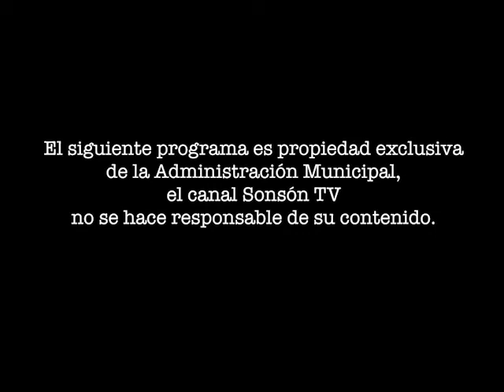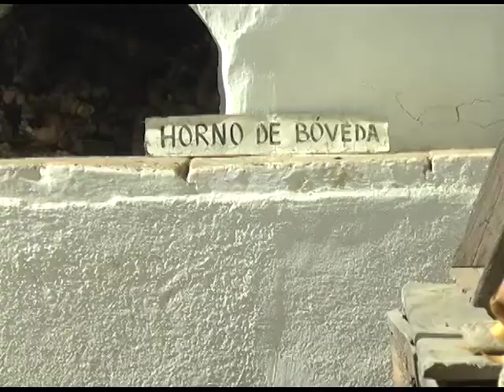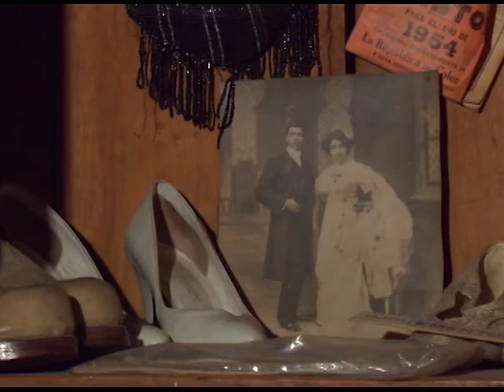La Alcadía cerca de usted 31 DE MAYO 2015